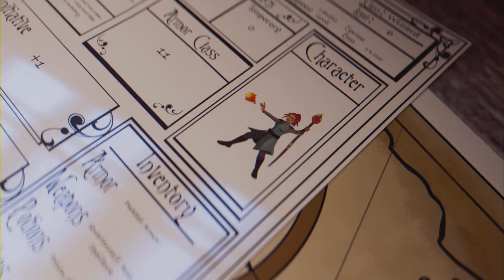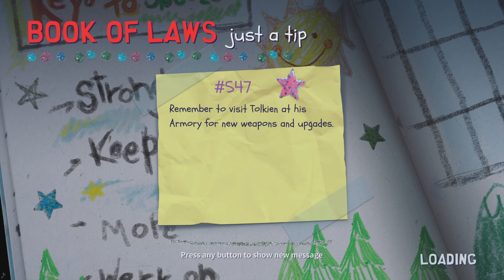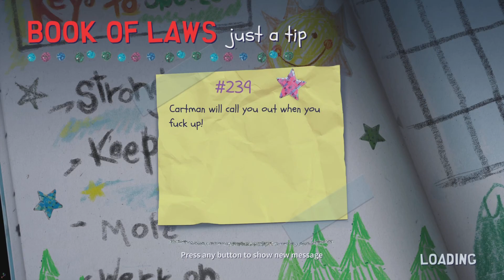South Park: Snow Day! Part 2 Confronting Kyle at Stark's Pond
Cartman thinks Kyle is planning an attack on his camp so guess who he’s sending to defeat Someone’s favorite character on the show? Me who is also me
I’m fighting Me(Kyle)